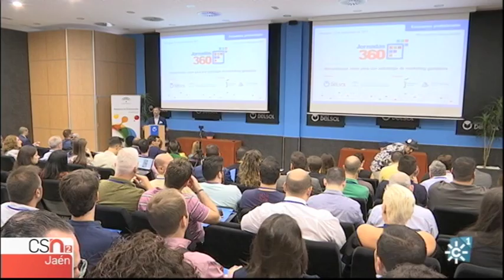'Jornadas 360' en Mengíbar para aumentar las ventas por Internet en pequeñas y medianas empresas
Las pequeñas y medianas empresas necesitan conocer y usar las nuevas tecnologías para vender más a través de Internet. Es la filosofía con la que se han organizado las II Jornadas 360 que hoy han tenido lugar en el Parque Tecnológico Geolit de Mengíbar.